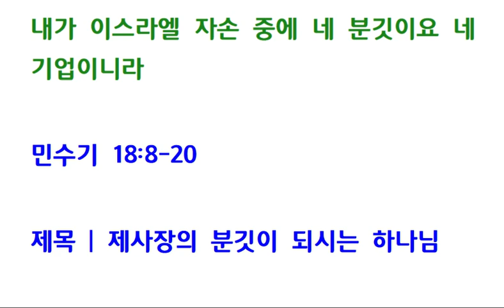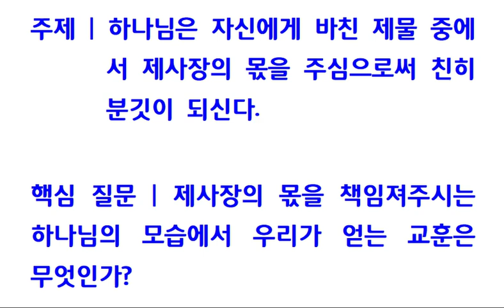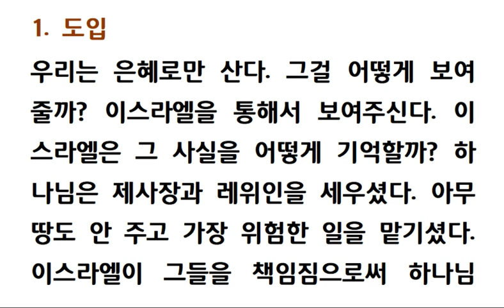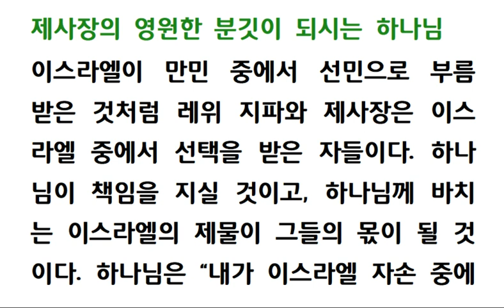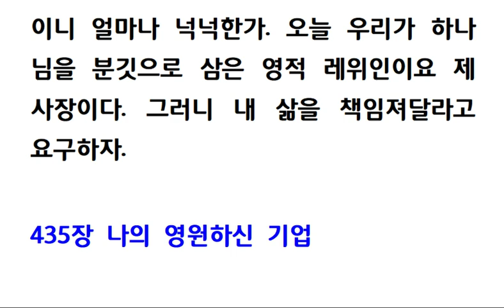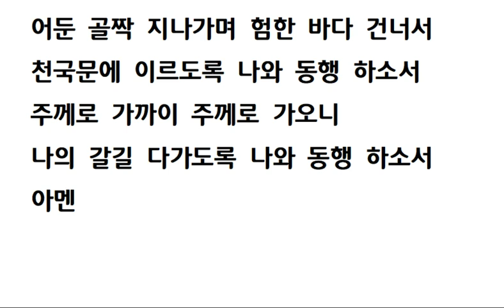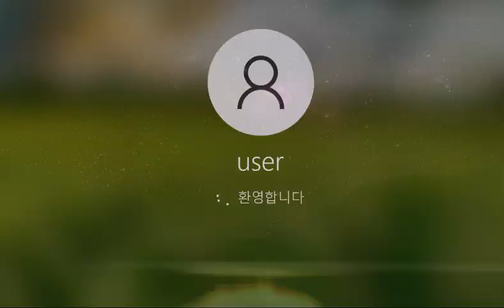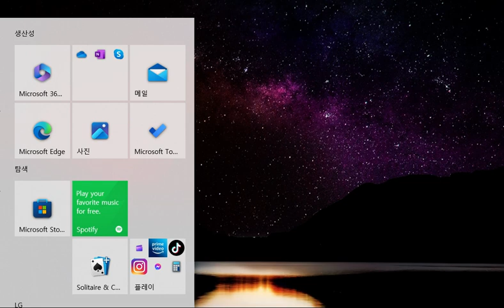민수기강해(35) 제사장의 분깃이 되시는 하나님 (민 ​​18장 8-20절) 240320 수요기도회